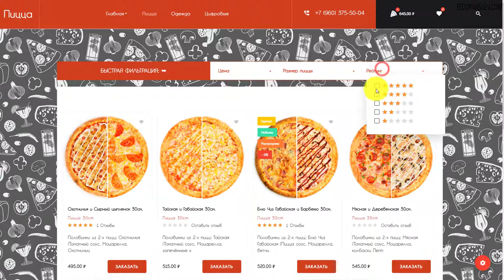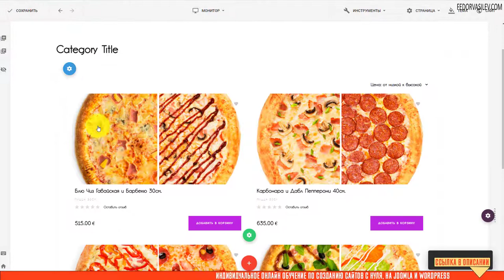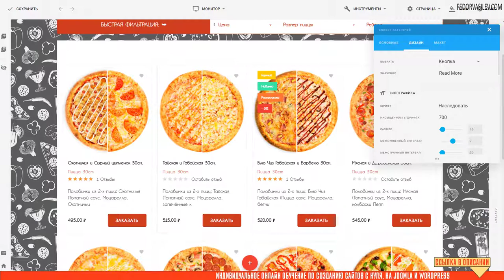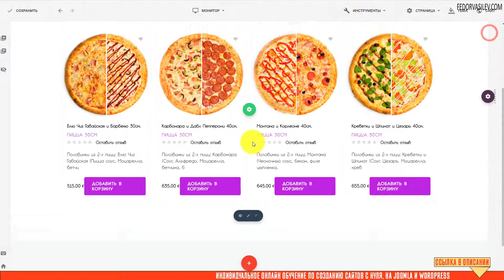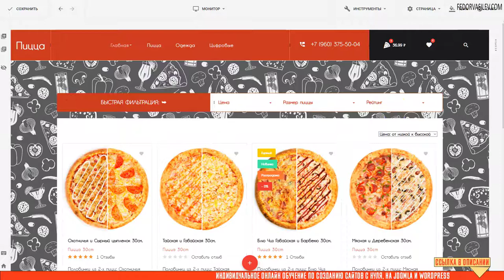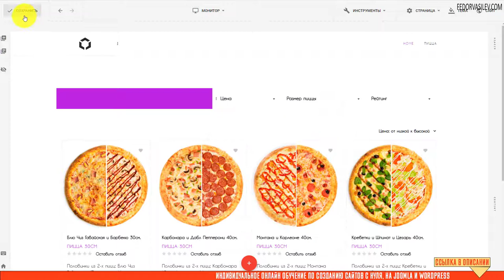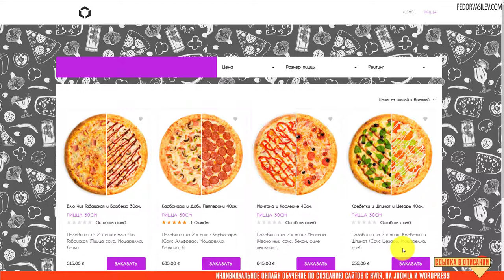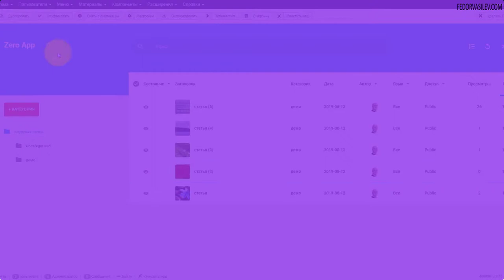Настраиваем внешний вид категории товаров и плагин фильтрации в Gridbox Store App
В этом видео я покажу как настроить дизайн страницы категории товаров. А так же вывод плагина фильтрации продуктов, для быстрой сортировки по критериям для ваших клиентов.